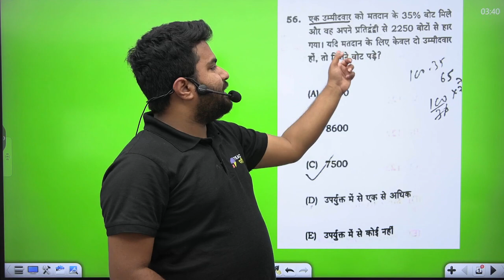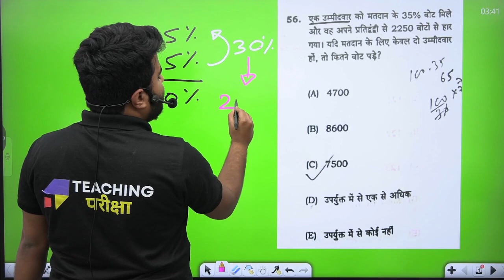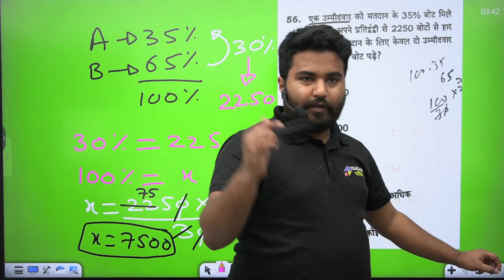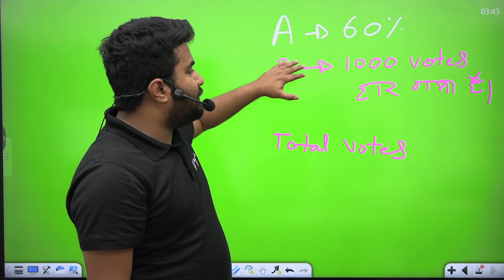BPSC TRE 2.0 - प्रधानअध्यापक Paper Analysis | 69th BPSC PAPER ANALYSIS By Danish Sir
Hello everyone, Welcome all of you, In today's video of teaching Pariksha. We will discuss the BPSC TRE 2.0 COMPLETE GS PAPER ANALYSIS by teaching Pariksha

Topic - BPSC TRE 2.0 - GS Paper Analysis | 69 BPSC GS PAPER ANALYSIS | GS PAPER ANALYSIS 2023 By Danish Sir

BPSC Exam 2023 E-ADMIT CARD |BPSC 2023 | E-ADMIT CARD OFFICIAL NEWS | Danish Sir

𝐏𝐫𝐞𝐩𝐚𝐫𝐢𝐧𝐠 𝐟𝐨𝐫 𝐁𝐏𝐒𝐂 𝐓𝐑𝐄 𝟐.𝟎 | 𝐂𝐓𝐄𝐓 𝐉𝐚𝐧𝐮𝐚𝐫𝐲 𝟐𝟎𝟐𝟒 𝐂𝐡𝐞𝐜𝐤 𝐨𝐮𝐭 𝐨𝐮𝐫 𝐂𝐨𝐮𝐫𝐬𝐞⤵️

🌐 यदि कॉल 𝗨𝗻𝗿𝗲𝗮𝗰𝗵𝗮𝗯𝗹𝗲 है तो कृपया हमें 𝐖𝐡𝐚𝐭𝐬𝐚𝐩𝐩 करें.

🌐महत्वपूर्ण जानकारी प्राप्त करने के लिए यह फॉर्म भरें / Fill this Form to get important Information

➡️ 𝐔𝐏𝐓𝐄𝐓 𝐏𝐚𝐩𝐞𝐫 𝟏 🔸 𝐔𝐏𝐓𝐄𝐓 𝐏𝐚𝐩𝐞𝐫 𝟐 ( 𝐌𝐀𝐓𝐇𝐒 & 𝐒𝐂𝐈𝐄𝐍𝐂𝐄 )🔸 𝐔𝐏𝐓𝐄𝐓 𝐏𝐚𝐩𝐞𝐫 𝟐 ( 𝐒𝐒𝐓 ) 🔸𝐔𝐏𝐓𝐄𝐓   𝐏𝐚𝐩𝐞𝐫 𝟏 + 𝐔𝐏𝐓𝐄𝐓 𝐏𝐚𝐩𝐞𝐫 𝟐 ( 𝐌𝐀𝐓𝐇𝐒 & 𝐒𝐂𝐈𝐄𝐍𝐂𝐄 ) 🔸 𝐔𝐏𝐓𝐄𝐓 𝐏𝐚𝐩𝐞𝐫 ��� + ����𝐏𝐓𝐄𝐓 𝐏𝐚𝐩𝐞𝐫 𝟐 ( 𝐒𝐒𝐓 )